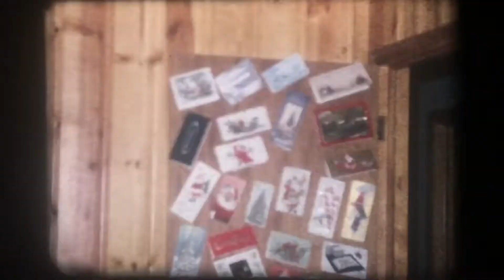Akin 8mm 1961a